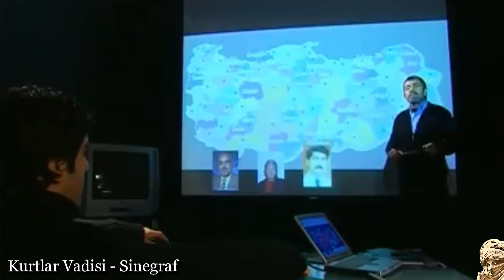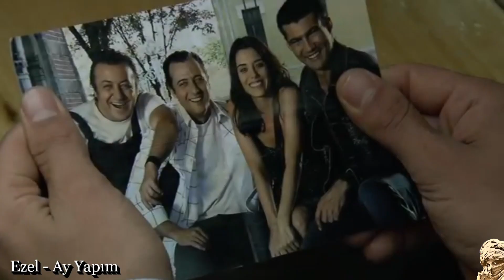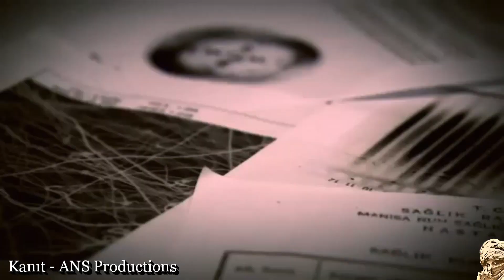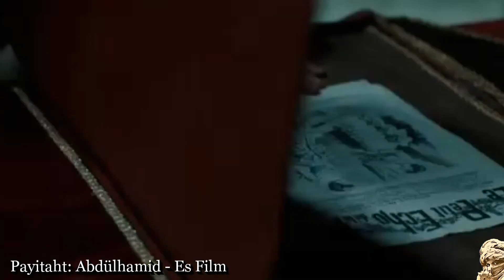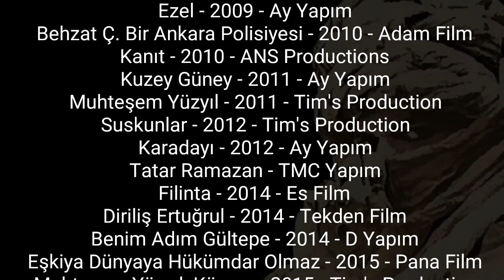Tüm Zamanların Efsane Türk Dizileri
Deli Yürek - 1999 - Sinegraf
Kurtlar Vadisi - 2003 - Sinegraf
Acı Hayat - 2005 - Sinegraf
Ezel - 2009 - Ay Yapım
Behzat Ç. Bir Ankara Polisiyesi - 2010 - Adam Film
Kanıt - 2010 - ANS Productions
Kuzey Güney - 2011 - Ay Yapım
Muhteşem Yüzyıl - 2011 - Tim's Production
Suskunlar - 2012 - Tim's Production
Karadayı - 2012 - Ay Yapım
Tatar Ramazan - TMC Yapım
Filinta - 2014 - Es Film
Diriliş Ertuğrul - 2014 - Tekden Film
Benim Adım Gültepe - 2014 - D Yapım
Eşkiya Dünyaya Hükümdar Olmaz - 2015 - Pana Film
Muhteşem Yüzyıl: Kösem - 2015 - Tim's Production
Vatanım Sensin - 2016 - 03 Medya
İçerde - 2016 - Ay Yapım
Söz: Gözün Arkada Kalmasın - 2017 - Tim's Production
Çukur - 2017 - Ay Yapım
İsimsizler - 2017 - Es Film
Payitaht: Abdülhamid - 2017 - Es Film
Börü - 2018 - CaglarArts
(Dizi Sadece 6 Bölüm Çekilmiştir.)
Mehmed: Bir Cihan Fatihi - 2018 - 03 Medya
(Dizi 6.  Bölümde Final Yapmıştır.)
Sen Anlat Karadeniz - 2018 - Sinegraf

Familya - 2016 - TMC Yapım
Kardeş Payı - 2014 - NTC Medya
Kiraz Mevsimi - 2014 - Süreç Film